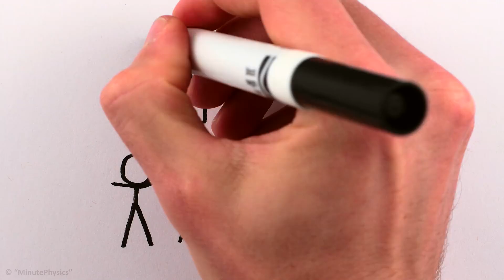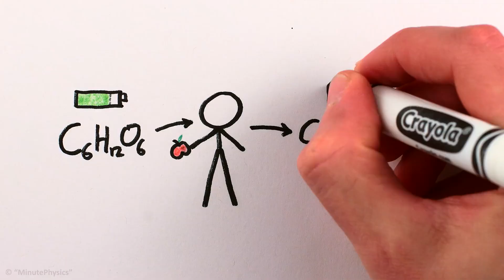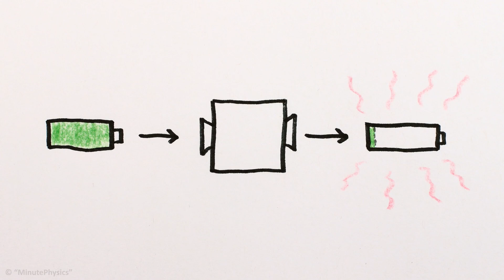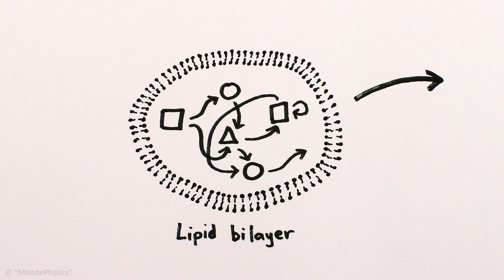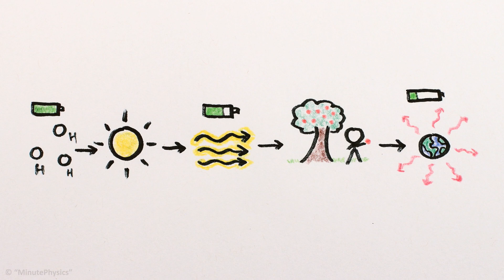У чому полягає сенс життя. Епізод 5 з 5 [MinutePhysic]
У цьому відео розповідається як виникло життя, і яка його головна функція або ціль у Всесвіті.

✅Текст читав Volodymyr O`kropp.

© Музика у заставці: PATSYKI Z FRANEKA (з дозволу авторів).